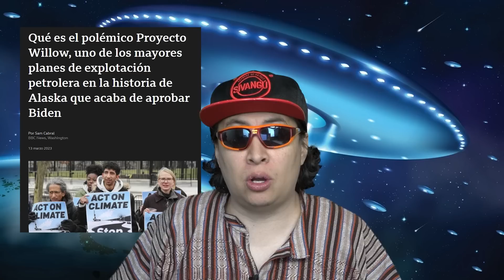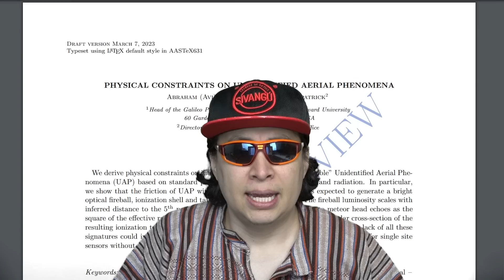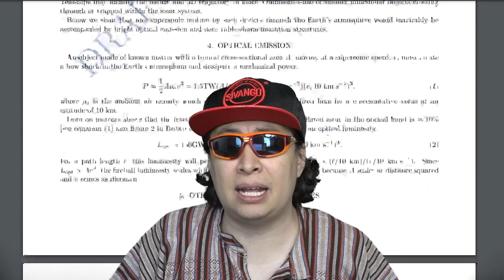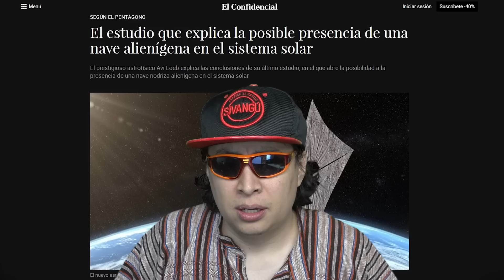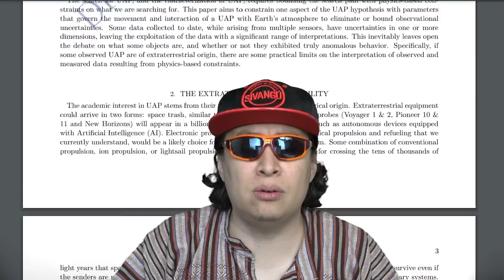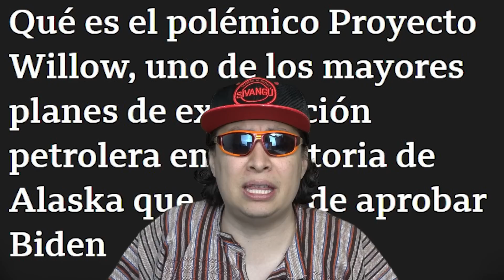Nave nodriza extraterrestre ¿pantalla de humo para el Proyecto Willow?